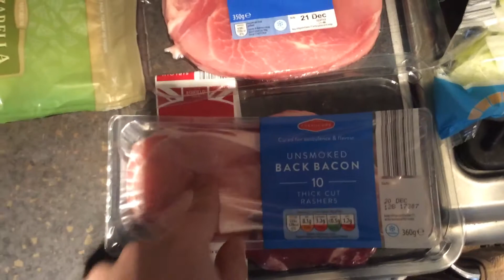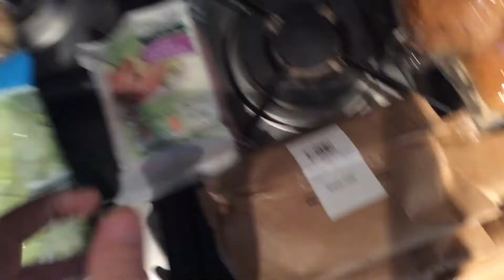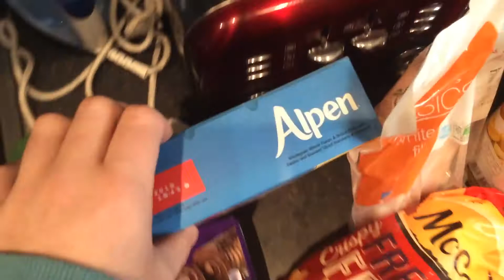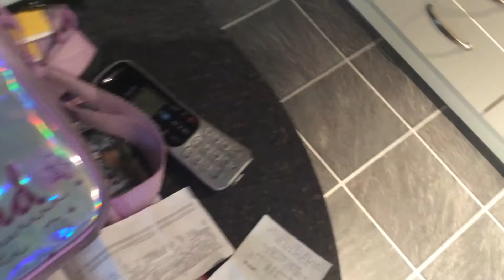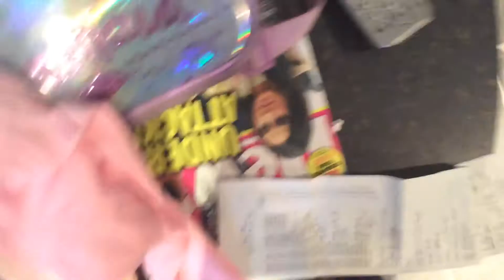Groceries | Sat 25|11|2017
From Aldi & Sainsbury's.